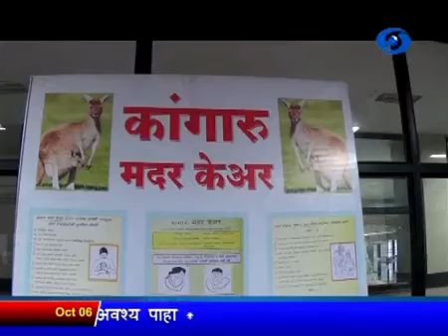Vishalraje Bore DD News Akola कांगारू मदरकेअर युनिट ..Kangaru Mother Care Unit )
कांगारु मदर केअर युनीट अकोला

अकोल्यासह वाशीम आणी बुलडाणा जिल्हातील गर्भवतीसाटी जील्हा स्त्री रुग्णालय अकोला येथे नवन्याच सूरु करण्यात आलेले कांगारु मदर केअर युनीट बालके आणी त त्यांच्यामांतासाठी मैलाचा दगठ ठरणार असल्याची प्रतिक्रीया वैघकीय क्षेत्रात उमटत आहे
कांगारु जसे आपल्या पिल्लाला आपल्या उराशी बाळगुन त्याची काळजी घेते तसेच काहीसे चित्र अकोला जिल्हा स्त्री रुग्णालयातील कांगारु मदर केअर युनीट मध्ये दिसते.
कांगारु मदर केअर युनीट वजनाने कमी असणार्या नवजात बालकांसाठी नवसंजीवनी देणारे ठरते आहे
राज्य शासनाच्या वतीने १५ ऑगष्ट पासुन कार्यन्वीत झालेल्या केअर युनिटमुळे बालकांचा जंतुसंसर्गापासुन बचाव होतो युनीट केअर मध्ये तापमान स्थीर राहत असल्यामुळे बालकाची प्रकूती लवकर स्थीर होते.
मदर केअर युनिट मध्ये असणार्या बालकांची २४ तास काळजी घेतली जाते.
कांगारु मदर केअर युनीट लहान बालकांच्या आरोग्याच्या दूष्टीने मैलाचा दगड ठरतो आहे.

Byte - डॉ आरती कुलवाल अधिक्षका जील्हा स्त्री रुग्णालय अकोला
Byte 2 - स्त्री रुग्ण